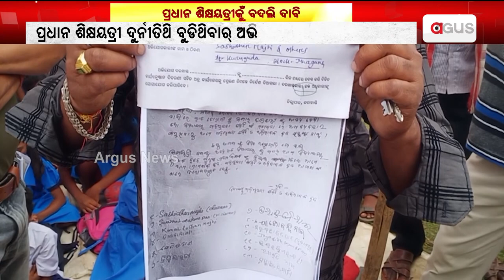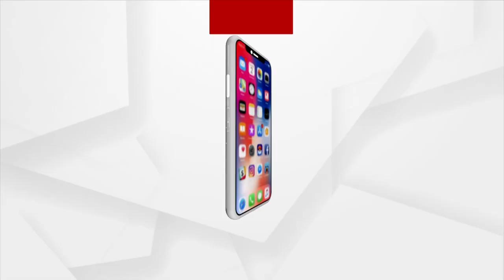Massive Corruption By Junagarh School Head Mistress Surfaced, Parents Locks Up School